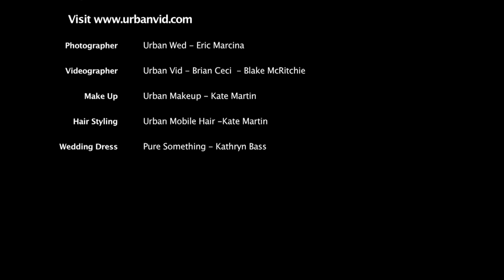Urban Connection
Urban Vid behind-the-scenes footage from our photo shoots in full HD. Vancouver Wedding Videos.

Photographer | Urban Wed - Eric Marcina
Videographer | Urban Vid - Brian Ceci